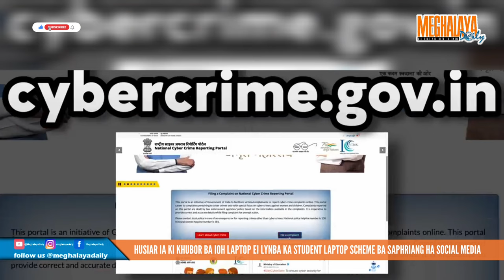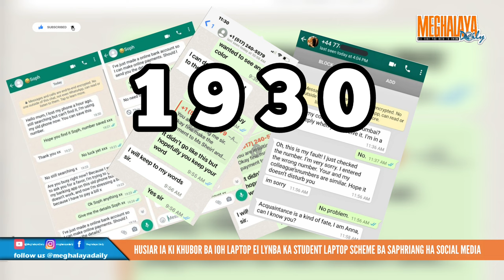HUSIAR IA KI KHUBOR BA IOH LAPTOP EI LYNBA KA STUDENT LAPTOP SCHEME BA SAPHRIANG HA SOCIAL MEDIA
Haba ujor katto katne ki khynna pule halor ka link kaba la saphriang ha whatsapp ia ka scheme kaba ai ei ia ki laptop shah ia baroh ki khynna pule kiba ym lah kot ban thied. Ka kynhun meghalayadaily Haba leit wad bniah na cyber crime office la lap ba kane ka link kadei kaba thok bad ba lah ban wanrah jingduh nong ia kino kino kiba ngop lane peit ia katei ka link. Haba iakren bad kiba peit ia ka cybercrime, na ka liang ka cybercrime ki lah ong ba da don ki advertisement ha khotkhubor ruh hynrei ki paidbah ki dei ban husiar bha ia kine ki jait advertisement bad ym dei ban click ha ki link ba ki phah. ki dei ban leit sha ki block office ban wad jingtip kaba kham bniah.
La don kino kino kiba la shah leh thok lane kiba la ngop ha ki kam thok na social media ki lah ban report ha ka cybercrime.gov.in lane phone ha u number 1930 u ba dei u helpline jong ka cyber crime police station, Meghalaya.